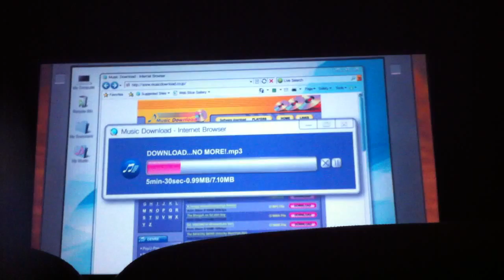movie preview no filming